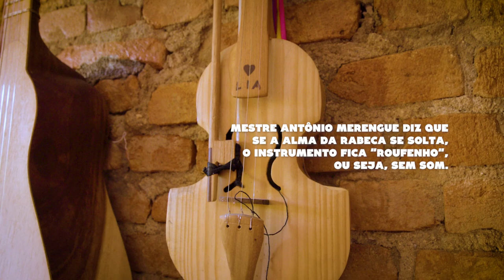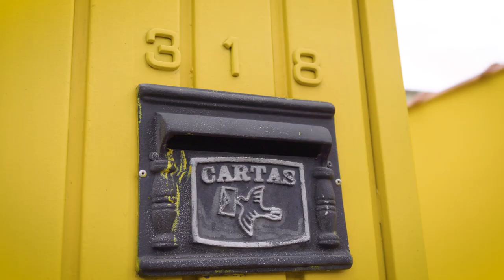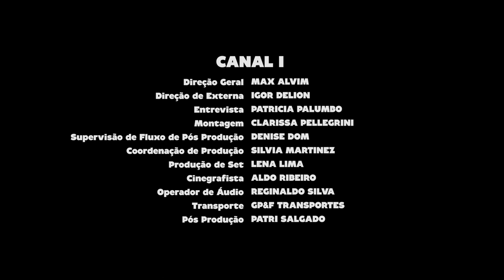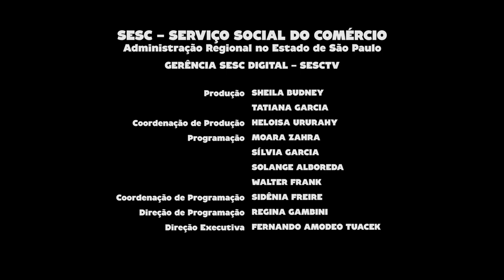Wanessa Dourado | Programa Passagem de Som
Na companhia da violinista Wanessa Dourado seguimos até a casa amarela, espaço do músico, luthier e tocador de rabeca Filpo Ribeiro. É lá que nos aproximamos da cultura desse instrumento tocado em expressões festivas como o fandango caiçara, forró de rabeca, folia, dentre tantos outros registros por todo o Brasil.

Filha de músicos e maestro de coral, Wanessa começou a se interessar por música desde cedo. Aos 10 anos, passou a estudar violino na igreja e, aos 16, entrou para a Escola de Música do Estado de São Paulo (EMESP Tom Jobim) e começou a tocar em orquestra.

Já sobre o palco do Teatro Anchieta, no Sesc Consolação, a violinista conta do interesse pela música popular brasileira que surgiu somente na faculdade, quando se aproximou e começou a estudar o choro, porta de entrada para outros gêneros brasileiros.

Ficha técnica:
WANESSA DOURADO
violino e rabeca

THADEU ROMANO
piano e sanfona

JOÃO PELLEGRINI
violão 7 cordas e guitarra

VANESSA FERREIRA
contrabaixo acústico

MATHEUS MARINHO
bateria

agradecimentos
FILPO RIBEIRO
ANDRÉ MARQUES
MARCOS PAIVA

CANAL I
Direção Geral
MAX ALVIM

IGOR DELION

Entrevista
PATRICIA PALUMBO

Montagem
CLARISSA PELLEGRINI

DENISE DOM

SILVIA MARTINEZ

LENA LIMA

Cinegrafista
ALDO RIBEIRO

REGINALDO SILVA

Transporte
GP&F TRANSPORTES

Pós Produção
PATRI SALGADO

MÚSICAS
PASSAGEM (Wanessa Dourado)
BAIÃO DANADO (Wanessa Dourado)
TOADA SOLTA (Mestre Luiz Paixão)
FEIRA DE MANGAIO (Sivuca / Glória Gadelha)
LAMENTO SERTANEJO (Dominguinhos / Gilberto Gil)
WALSA Nº 2 (Wanessa Dourado)
MAL HUMORADO (Wanessa Dourado / João Pellegrini)
CORTA JACA / ATRAENTE (Chiquinha Gonzaga)
RESPIRO (Wanessa Dourado)

Administrativo
JEFFERSON SOUZA
LUCIANA GRACIUTE

Comunicação
BÁRBARA FREITAS
ELOÁ CIPRIANO
GLAUCO GOTARDI
JUCIMARA SERRA

Documentação
MADALICE ALVES
PATRICIA RAPACE

TIAGO MELO

Produção
SHEILA BUDNEY
TATIANA GARCIA

HELOISA URURAHY

Programação
MOARA ZAHRA
SÍLVIA GARCIA
SOLANGE ALBOREDA
WALTER FRANK

SIDÊNIA FREIRE

REGINA GAMBINI

SÉRGIO JOSÉ BATTISTELLI

LUIZ DEOCLÉCIO MASSARO GALINA

IVAN GIANNINI

Produção
Canal I

Realização
SescTV